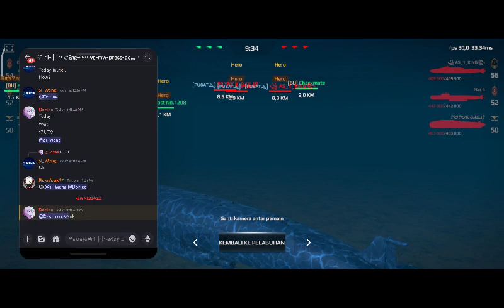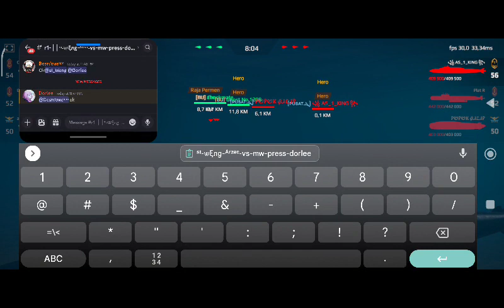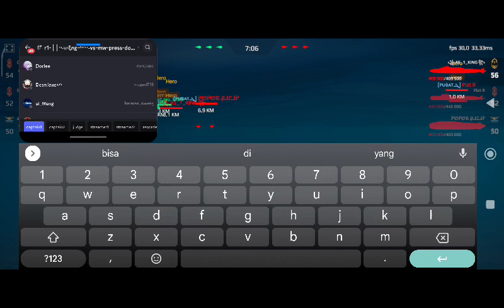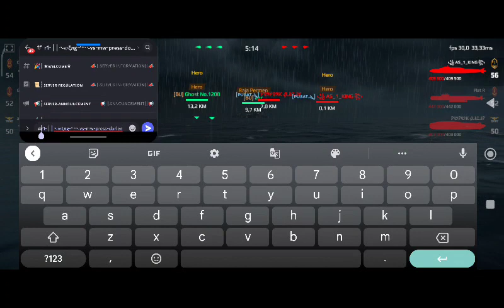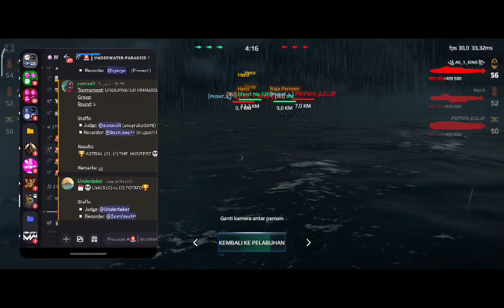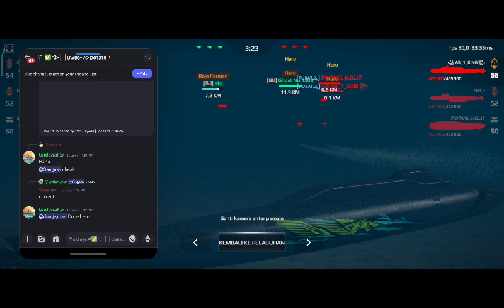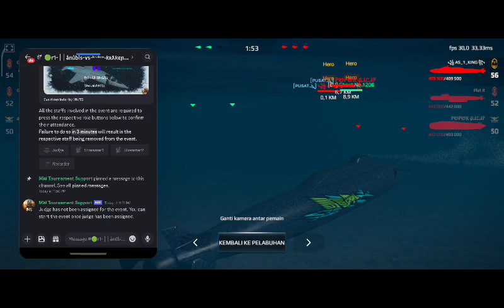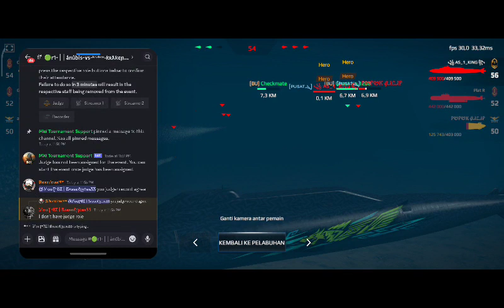Underwater Paradise ll Round 3 ll ABCDE vs GHOST ll M2